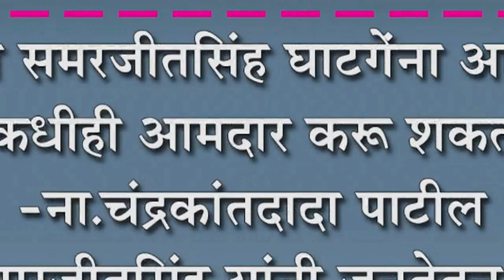राजे समरजीतसिंह घाटगेंना आम्ही कधीही आमदार करू शकतो-ना.चंद्रकांतदादा पाटील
राजे समरजीतसिंह घाटगेंना आम्ही कधीही आमदार करू शकतो-ना.चंद्रकांतदादा पाटील : राजे समरजीतसिंह यांनी जनतेतून आमदार व्हाव्रं ही आमची इच्छा